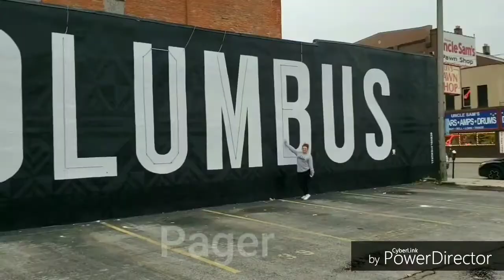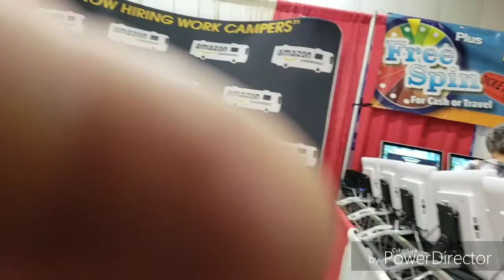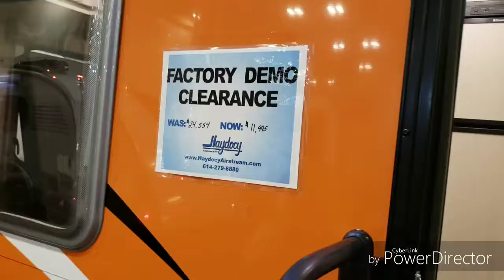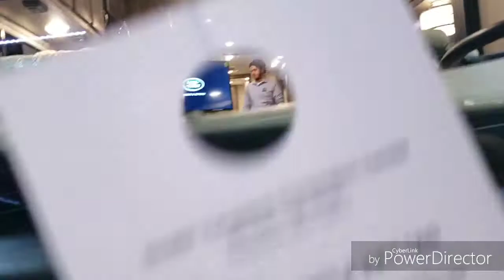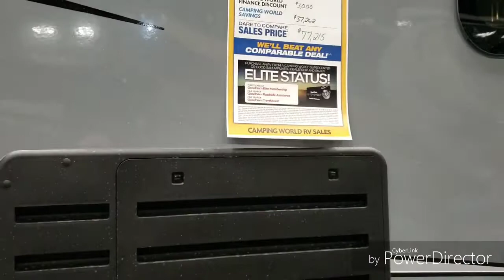Columbus convention center RV show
Hangover easy diner.  Novak's pub.